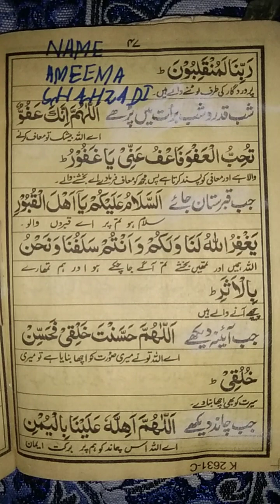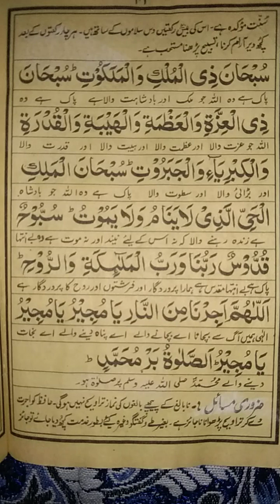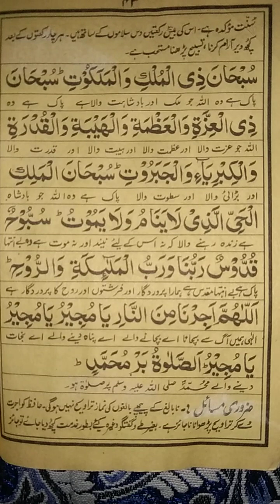رسول اللہ علیہ السلام کا مبا رک عمل دعائیں روزمرہ زندگی میں معمول بنالیں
سنت دعائیں مبارک روزمرہ زندگی میں معمول بنا لیں